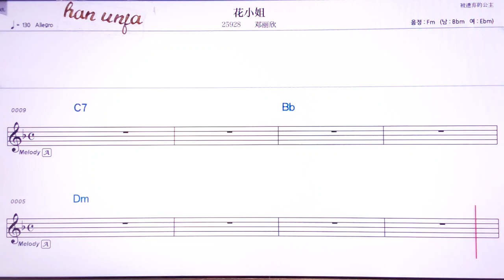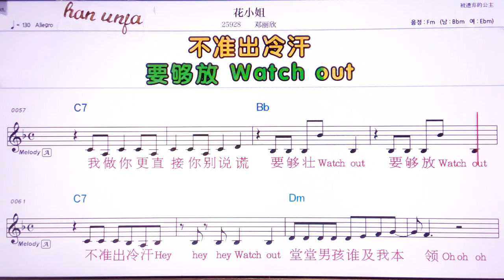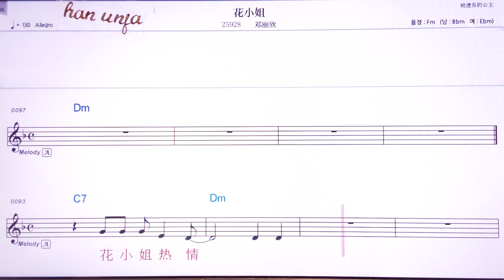💖화샤오지에/떵리씬 👍MR,유투브 노래방, 가라오케, 악보, 코드, 가사 ,Karaoke,반주